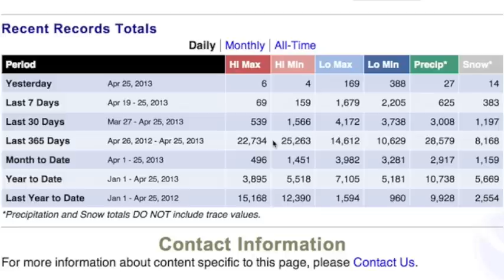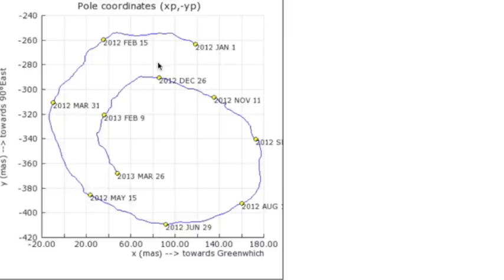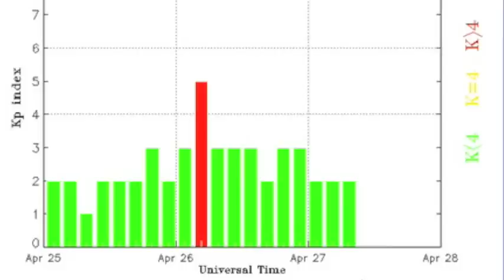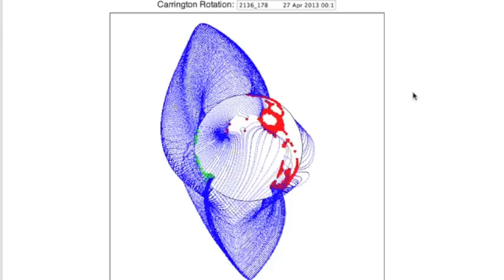4MIN News April 27, 2013